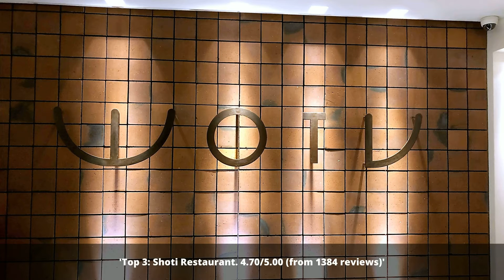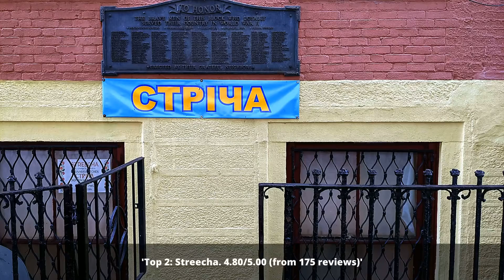Restaurants in Pyryatyn Ukraine You MUST TRY in 2022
Discover the top places to visit in Pyryatyn.

1: Smart-Catering - Кейтеринг №1 в Киеве
2: Streecha
3: Shoti Restaurant
4: Bistro Pekarya Kononivka
5: CHINA MA
6: Kryivka
7: Dnieper river
8: Ostannya Barykada
9: Pervak
10: Kumanets

Click on a link below to see the most up to date places in Pyryatyn or other cities: